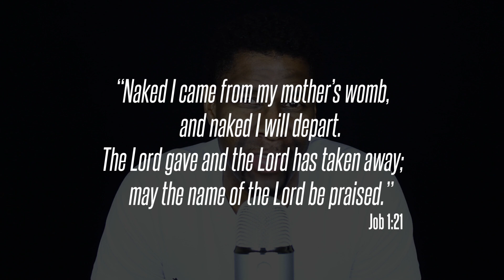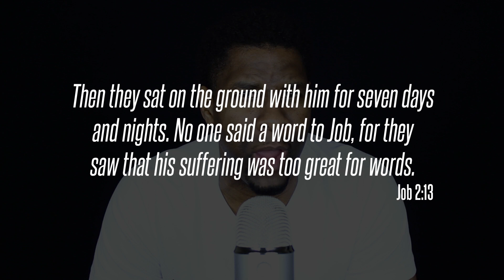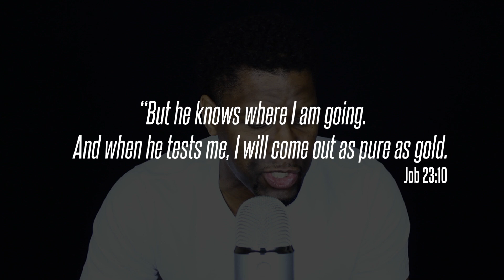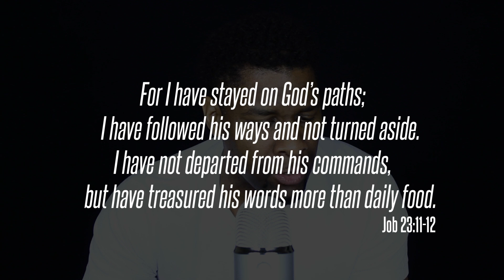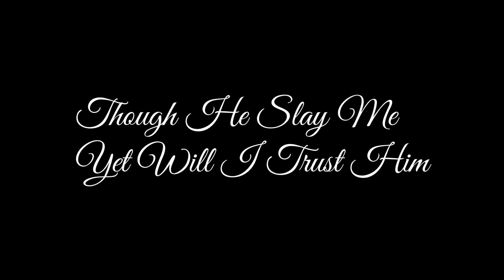The Diary of Job | When Your Dreams Become Nightmares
What do you do when the bottom drops out of your life? What do you do when the dreams you had for your life suddenly turn into nightmares? Life is not always linear and unexpected things happen beyond our control. How do you handle them? This video will give you what I believe would be Job's perspective on suffering if he were here with us today. I pray this video blesses you.